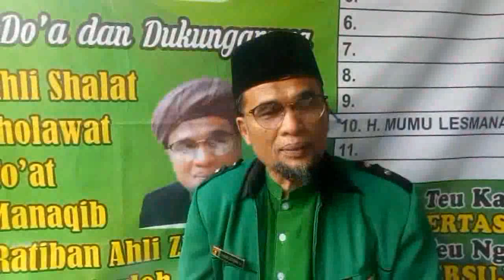WAWANCARA KHUSUS VISI MISI CALEG 2024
@H.mumu lesmana caleg DPRD kota tasikmalaya dapil 4 mangkubumi kawalu no urut 10 dari partai ppp jangan lupa pada waktunya di pileg 2024#mediawarga